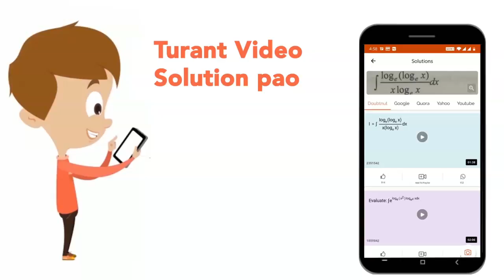Cochineal insects have proved very useful for the control of